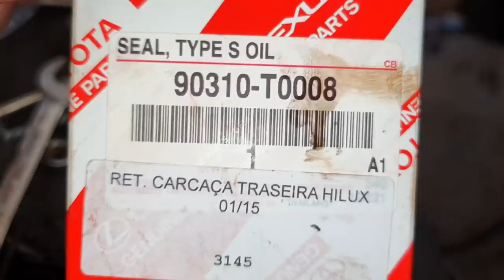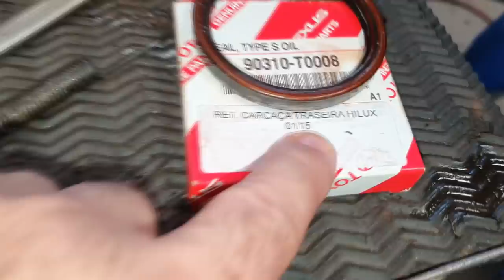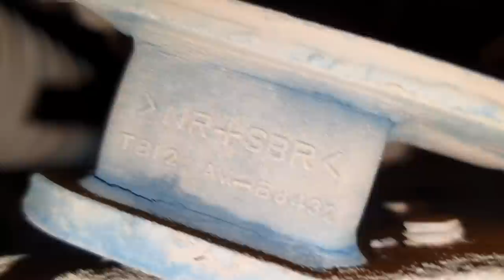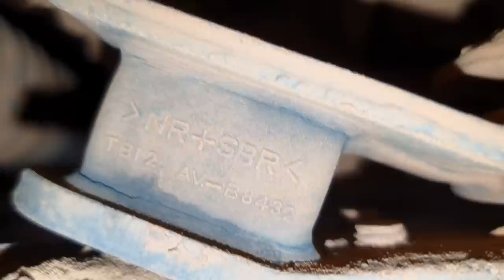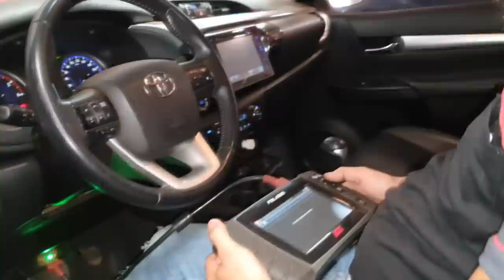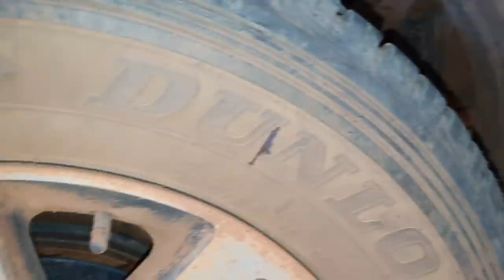EP. 707// Toyota HILUX Incrivelmente VERMELHA 280 MIL KM! =VAZAMENTO!= Hilux é boa? Qual ÓLEO MOTOR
A Hilux Incrivelmente Vermelha realizando sua revisão mensal de 10 mil km: 280 MIL KM!
Muito mais que serviço, um verdadeiro laboratório onde podemos constatar de onde vem a fama de indestrutível da Toyota Hilux!
Desta vez, acompanhe como é feita a avaliação para o serviço!

"revisão honda"
"serviços honda"
"revisão tiguam"
"revisão s10"
'revisão toyota"
"melhor camionete"
"protocolo águia"
"sw4 s10"
"bda 4x4"
"manutenção triton"
"manutenção camionete"
"mecânica 4x4"
"chassis hilux"
"montagem hilux"
"militec funciona"
"serviços toyota"
"oficina toyota"
"o que é hilux garbosa"
"mecânica toyota"
"manutenção toyota"
"restauração hilux"
"hilux antiga"
"diesel 4x4"
"como montar motor diesel"
"diesel 4x4"
"embreagem s10"
"melhor mecânica"
"mecânica chevrolet"
"melhor marca óleo s10 5w30"
"como balancear"